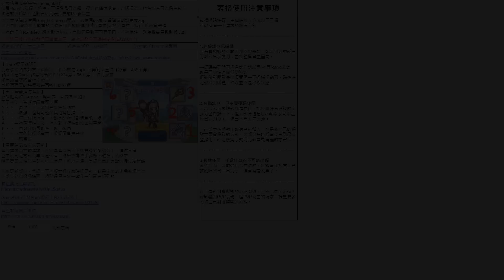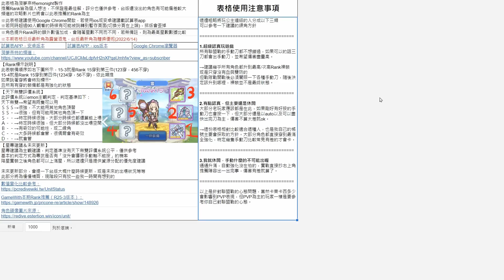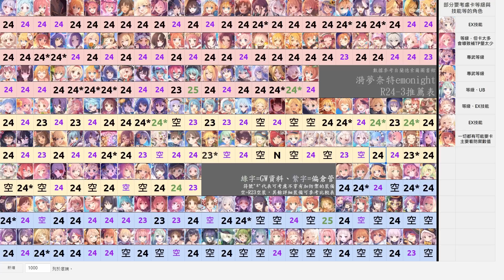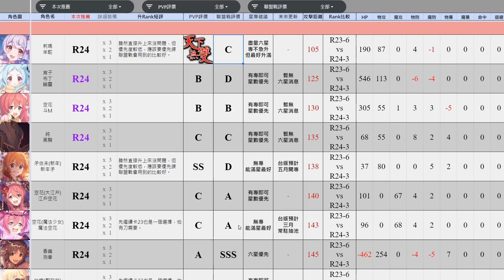台版資訊｜R24-3推薦表！終於要跟綠色外框說再見了【超異域公主連結☆Re:Dive】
年度最強特惠來啦！通過以下網址獲取 Surfshark VPN： 即日起至7/4期間只要輸入我的優惠代碼「emonight 」除了有17折+額外3個月免費服務之外，還能免費獲得Surfshark Antivirus防毒軟體！

影片拍攝完畢後表格有些許修正，以下方表格為主
※會員專屬分流已同步在社群文章發布

【關於】
觀眾閒聊用Discord群組：